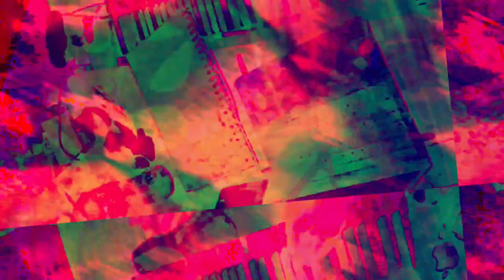[EPILEPSY WARNING] Movie 23 06 20 08h42m24s